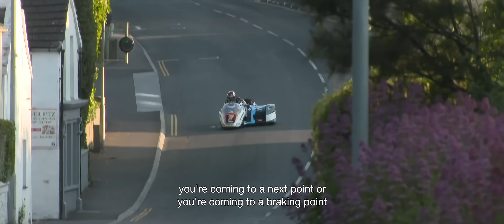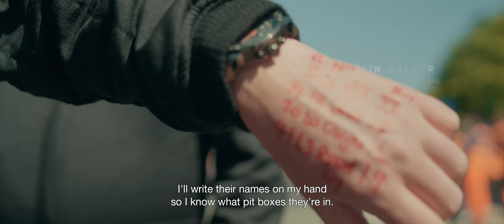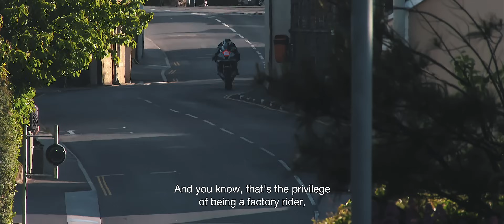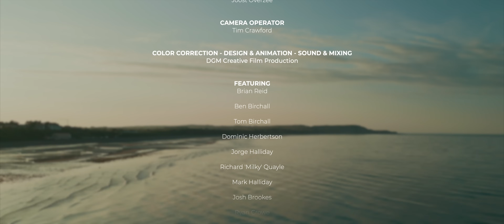Arai - Behind the Visor 2024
Presenting Behind the Visor, a new film celebrating our 40-year relationship with the Isle of Man TT 🇮🇲

From Joey Dunlop and Brian Reid in 1984 to Michael Dunlop in 2024, we have been at the world’s greatest road race for four decades to protect all of the Arai riders, learning important lessons from the TT every year to gain consistent improvements for our helmets. 🤏

Hear now from some of our iconic TT athletes and their Arai passion as we go Behind the Visor for this incredible milestone. 🏁